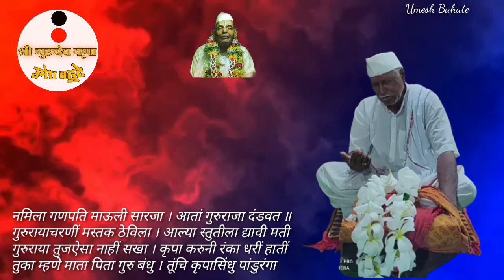श्री संत सद्गुरु माऊली विदेही मोतीराम बाबा आश्रम सावरबंध